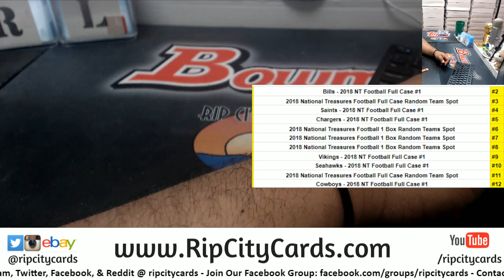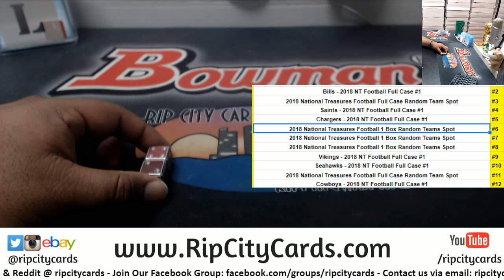NT Random Awesomeness- Sean F. - 3/13/19 RCC